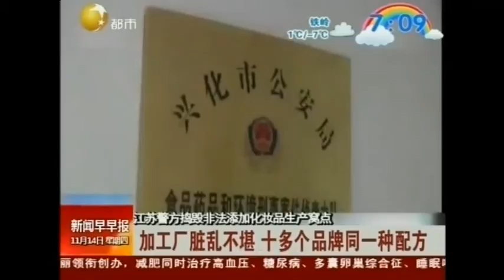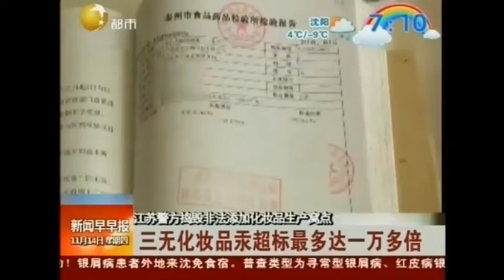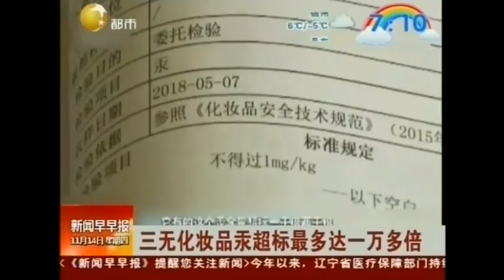江苏警方捣毁一处三无化妆品制造窝点，汞超标最多达1万多倍